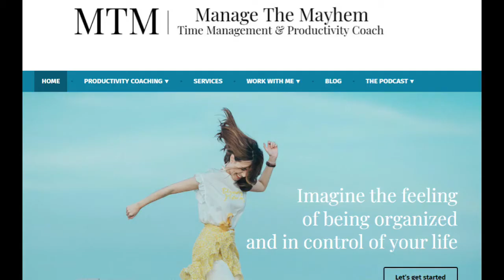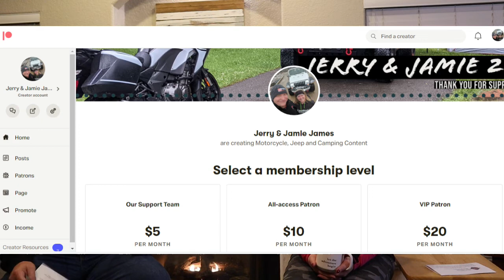2021 - A year in review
Well, folks, we have come to the end of another year. Jamie and I are recapping the past year and then letting you all know of the big changes happening in 2022. Times are a-changing! We hope you all had a great holiday, spent with family and friends.

Don’t forget to sign up for this years Ozark Escape

Here are some links from this video:
Moore Expo

We want to thank all of our friends for their support and friendship. 2022 is going to be amazing!

Thank you for taking the time to watch. We hope you liked the videos.